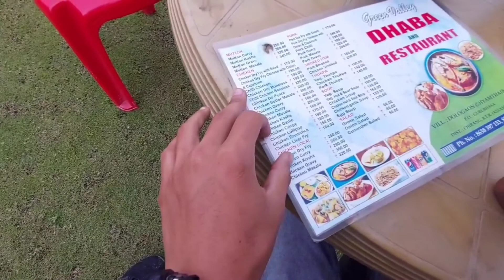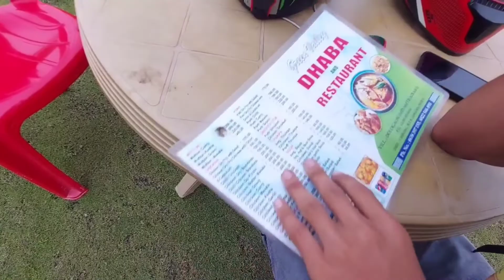Man vs Wild at unknown place with boating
video : @Samsung m51